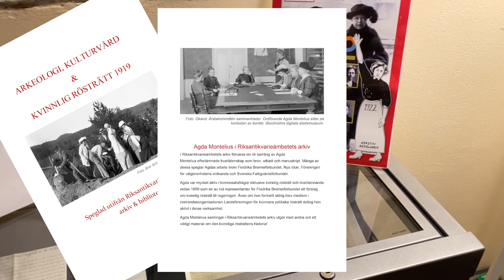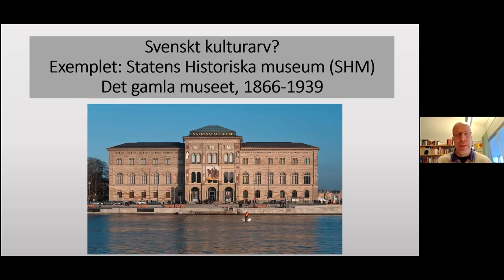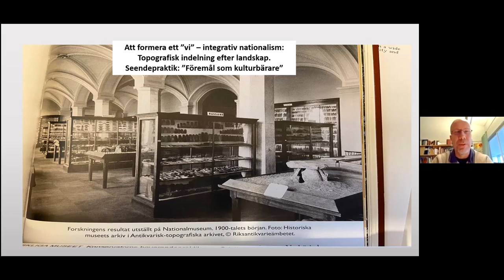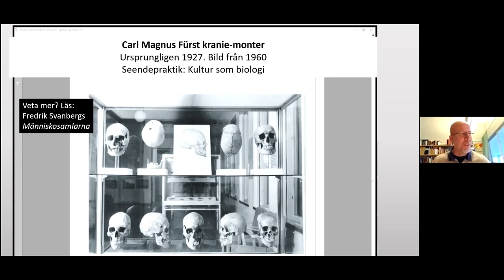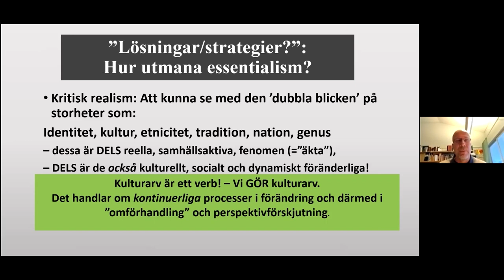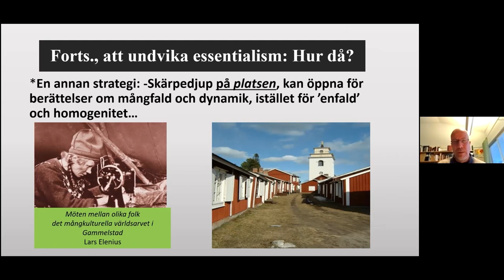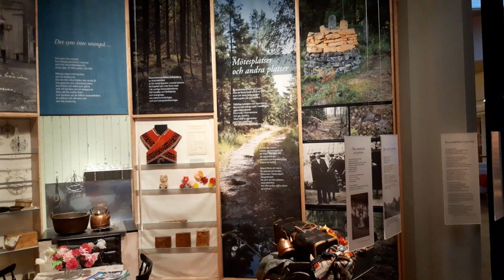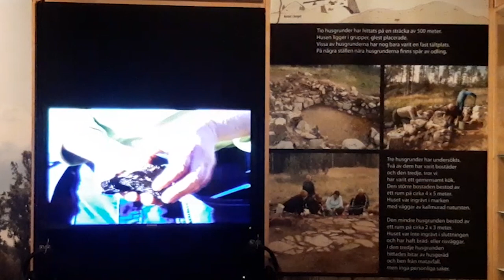Kulturarv och demokrati – att vara eller inte vara inkluderad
Del 1 i vår seminarieserie "Jämställt kulturarv – Demokratin 100 år".

Vi hör Richard Pettersson, docent och lektor i museologi vid Umeå universitet samt Roger Nyqvist, fil.dr. arkeolog vid Bohusläns museum. Programmet leds av Ola Wolfhechel Jensen, docent och forskningssamordnare vid Riksantikvarieämbetet.

OM SEMINARIESERIEN
Vem har tillgång till kulturarvet, vem representeras och vem väljer ut vad som ska bevaras för framtiden? Det är angelägna frågor som vi tar upp i vår seminarieserie ”Jämställt kulturarv – Demokratin 100 år” som sänds i fem delar i december.

Se och läs mer om hela seminarieserien här:

raa.se/jamstallt-kulturarv

Videon kommer att finnas textad här inom kort.